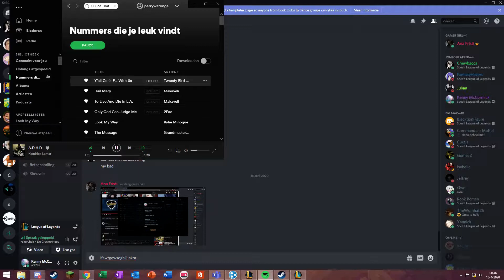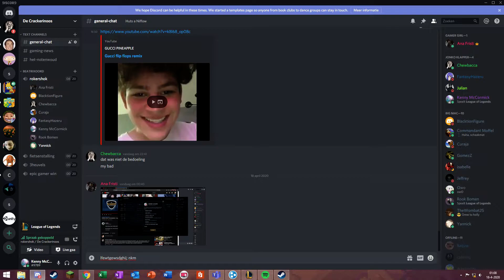League of Legends 2020 04 18 4v4 ARAM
Ft. Boel peeps